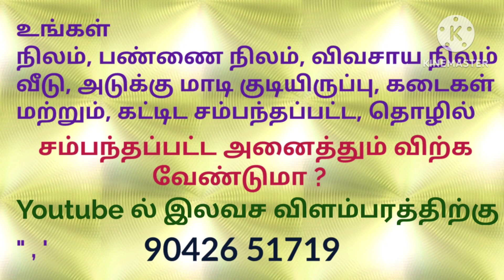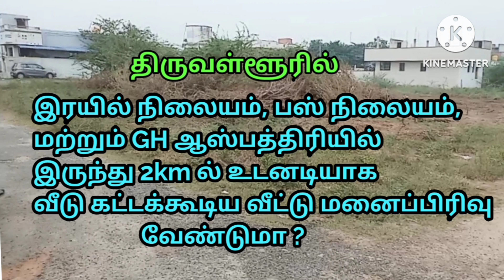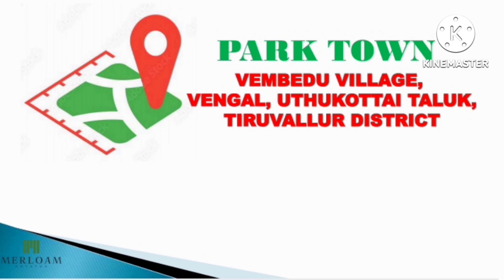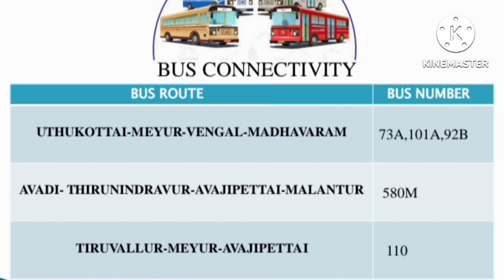Approved plots near Chennai.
Not for responsible

Channel is not responsible for any kind legal problems. customer should buy property after verification and complete
check.